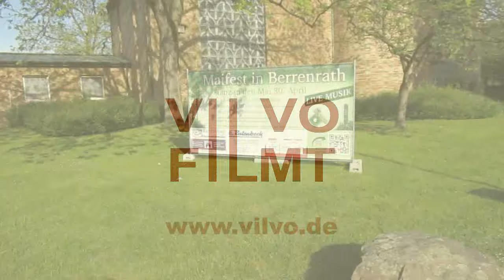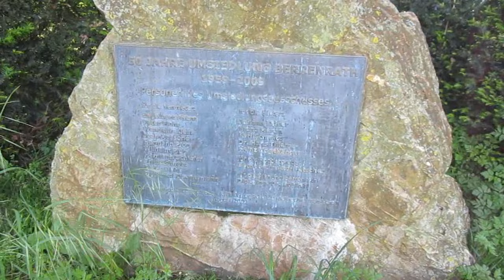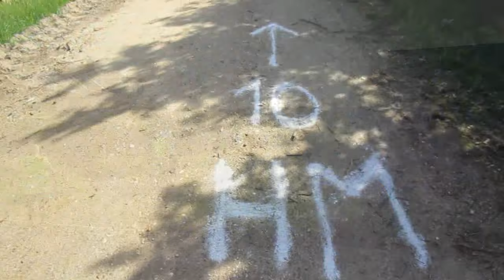12.05.2024 - Volkslauf Rund um den Otto Maigler See Hürth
derVilvo findet das neue Konzept am neuen Standort recht gelungen.

02:18 - 1,3 Km
04:57 - 5/10/HM